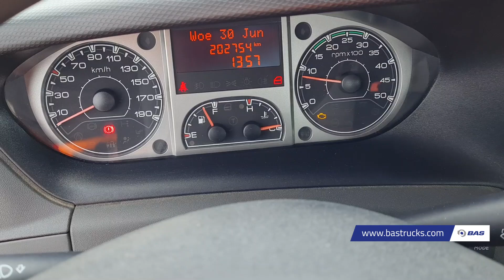70148734 Iveco Daily